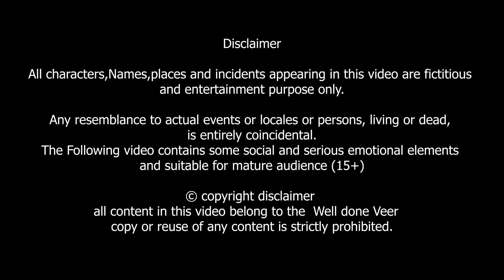शराबी बेटी की बारात Stories in Hindi | Storytime | Bedtime Stories | Khani | Moral Stories | Kahani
शराबी पिता पानीपुरी Wale ka Pita | Hindi Kahani | Moral Stories | Stories in Hindi | cartoon Story in this emotional moral story of boy named viju sells the panipuri but his drunken father ( sharabi pita )ask for money and teases him and his mother ..

kahani,
amir vs garib,
bedtime stories,
rich vs poor,
bedtime story,
kahaniya,
stories,
bedtime story,
fairy tales,
kahani,
hindi video,
hindi kahaniya,
new story,
saas bahu,
hindi kahani,
story in hindi,
toptoonzhindi
kahani,story

 all content in this video belong to the  Well done Veer
   copy or reuse of any content is strictly prohibited.

 Animation and concept - Well done Veer Team
 Script    - Megha R.S.

All characters,Names,places and incidents appearing in this video are fictitious and entertainment purpose only.
Any resemblance to actual events or locales or persons, living or dead, is entirely coincidental.
The Following video contains some social and serious emotional elements and suitable for mature audience (15+)

टिप्पणी अनुभाग में अपनी प्रतिक्रिया दें।